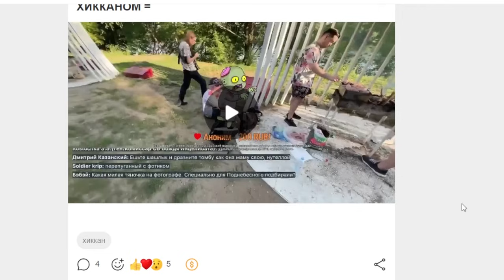КРАСНЫЕ ФЛАГИ / МАКСИМ ОГР VJLINK ЭДИК МОРАНДИ ВАЛЕНТИН ДЕПУТАТ ХИККАН